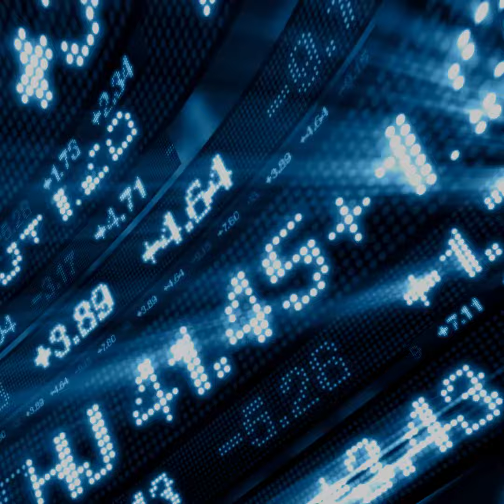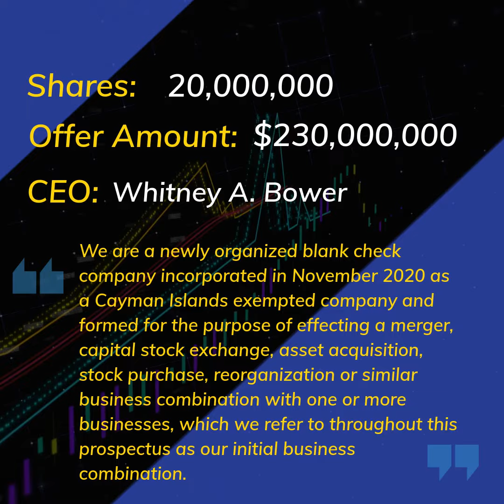Upcoming IPO - $NRACU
Upcoming IPO
Symbol: $NRACU
Company Name: Noble Rock Acquisition Corp